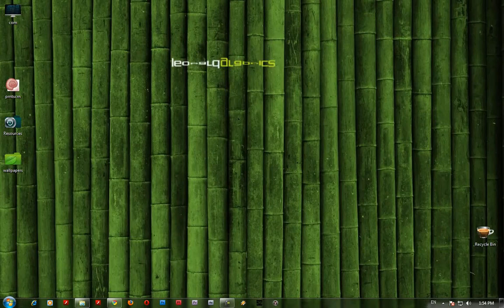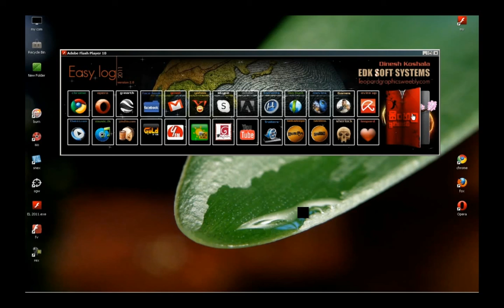How to watch HD in YouTube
HD තාක්ෂණයෙන් YouTube වීඩියෝවක් නරඹන ආකාරය ගැන මෙමගින් දැනුවත් කෙරේ.